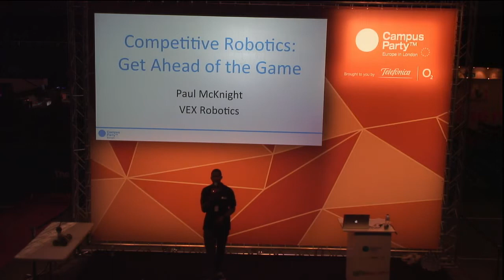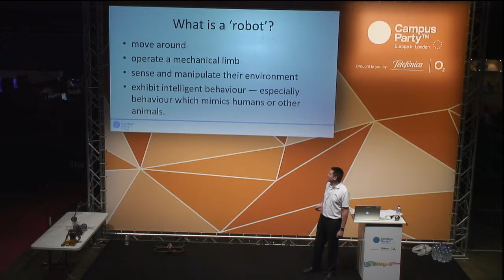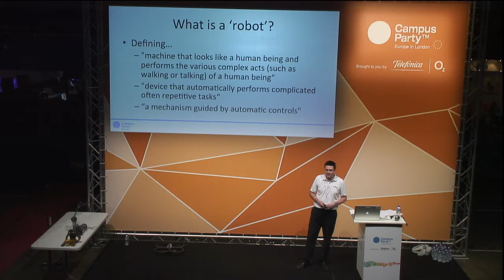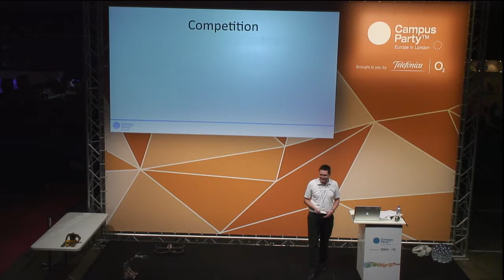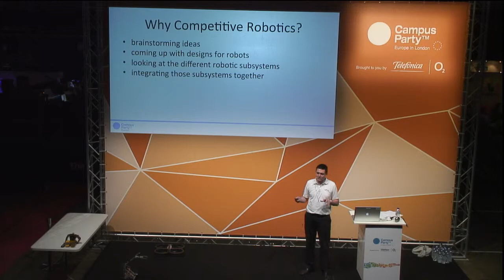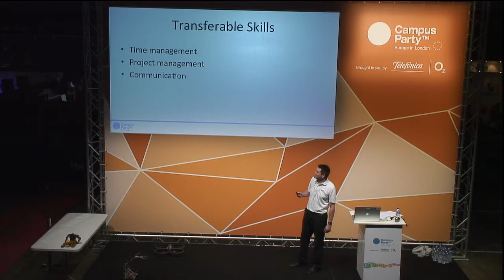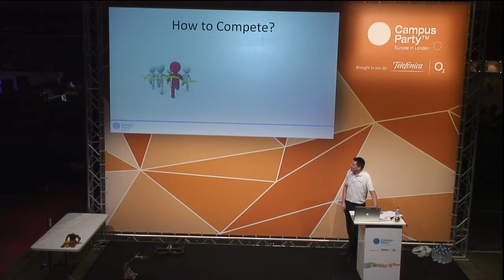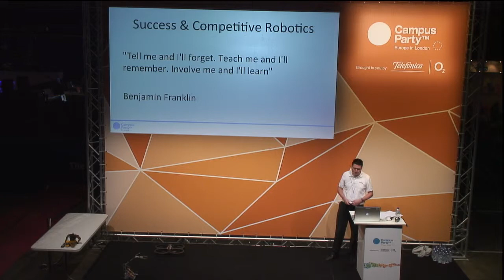CPEU3 - Competitive Robotics: Getahead of the game. PAUL MCKNIGHT